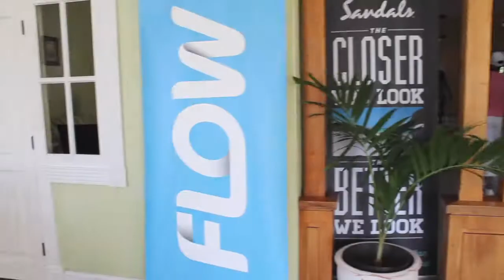Rotary Club of Gros Islet - Annual Charity Golf Tournament 2018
The Rotary Club of Gros Islet thanks Title Sponsor FLOW and all other sponsor partners, players and everyone who made the 25th Anniversary Rotary Charity Golf Tournament possible. All proceeds fund club projects and go to charity.